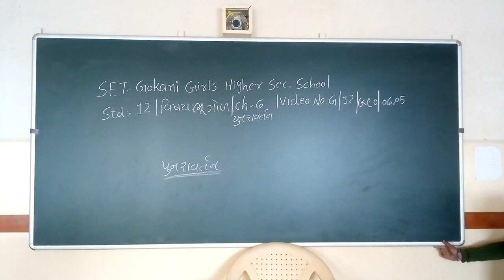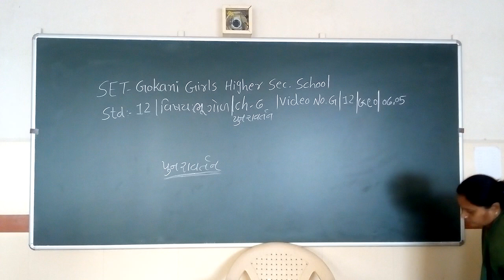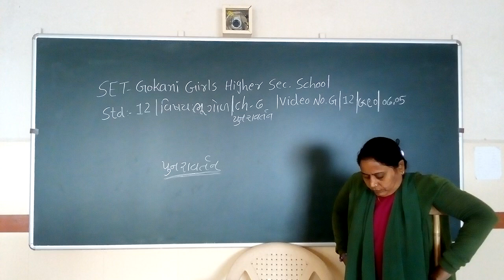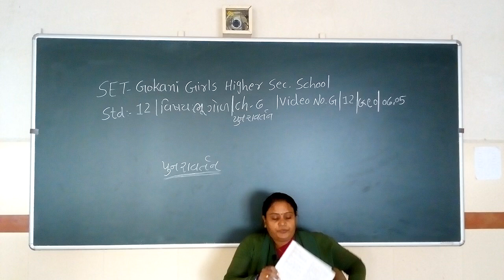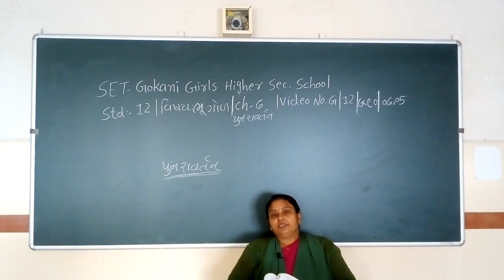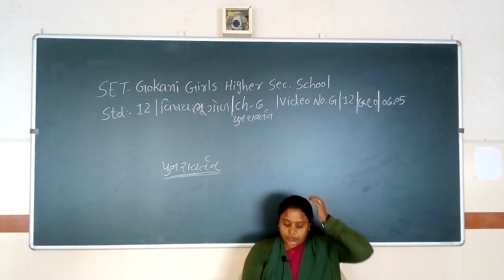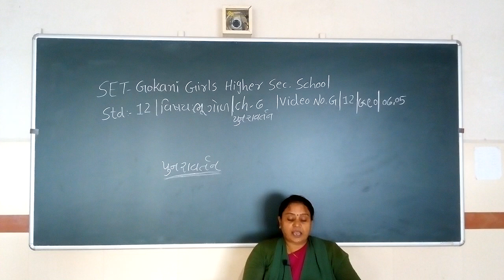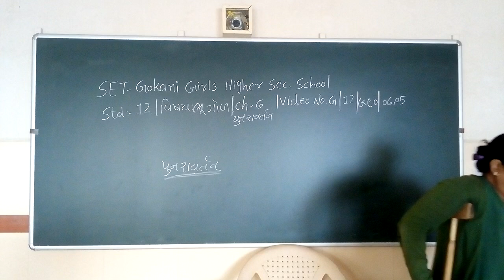SET - G/12/GEO REV/06.05